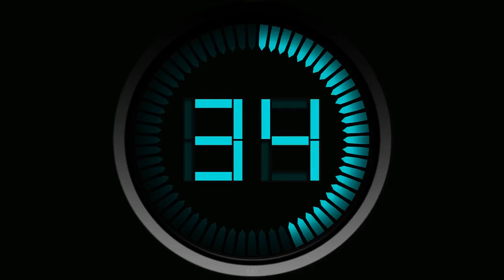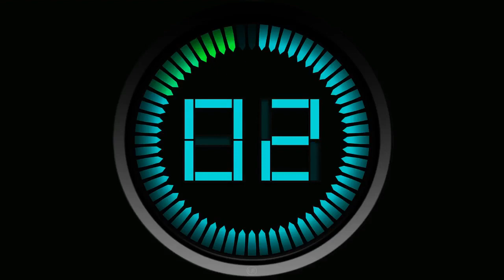Profesionalumo link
Tinklalaidžių ciklas „Profesionalumo link“ tai koučingo profesionalų pokalbiai apie koučingą - jo tendencijas, kokybę, gylį ir plotį koučinge.
Koučingo profesionalus kalbina koučas Andrius Jarašiūnas, ICF/ICTA akreditacijos.
Pirmojoje tinklalaidėje svečiuojasi Povilas Petrauskas, iš coaching.lt
koučingo specialistas (PCC ICF), koučingo mokyklos Mastery in Life and Business Coaching programos autorius.